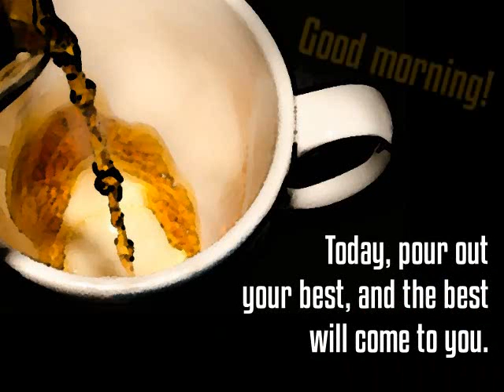Do Your Best Today Greetings/E-card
Inspire someone to be at his/her best today.